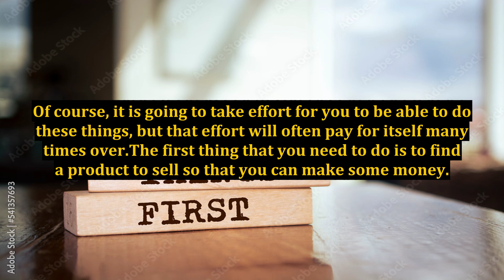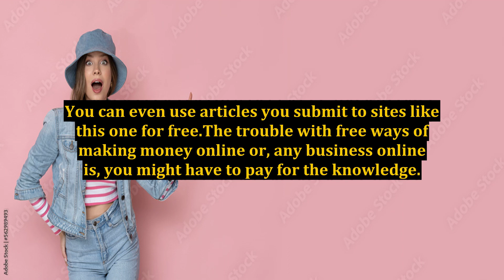Free Ways to Make Money Online in 2010